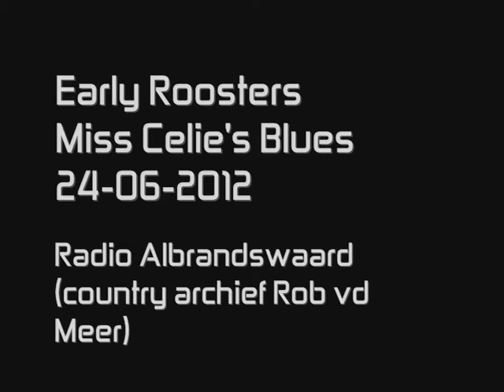Early Roosters - Miss Celie's Blues op Radio Albrandswaard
Tijdens de uitzending van 'het country archief' met Rob vd Meer op 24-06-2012 kwam Miss Celie's Blues langs, uitgevoerd door 'Early Roosters'.